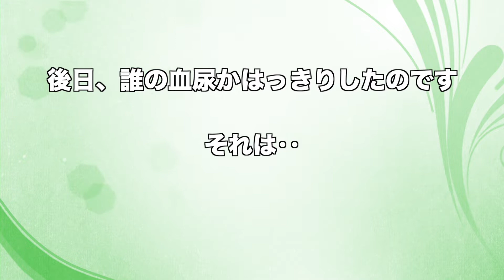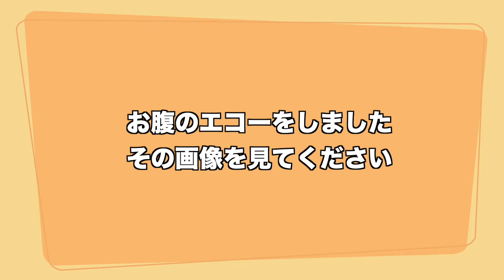猫の血尿！驚愕の原因は？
我が家には猫が3匹います。そのうちの1匹、スコティッシュフォールドの天ちゃんが血尿を出しました。病院受診とその結果の動画です。